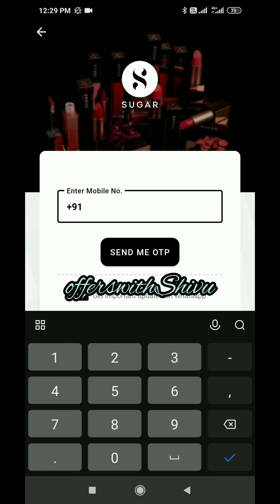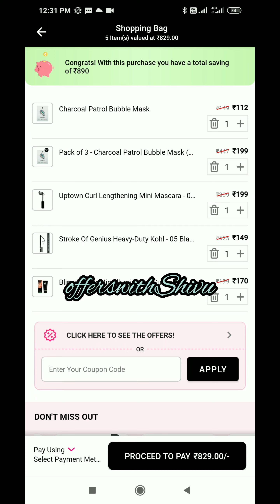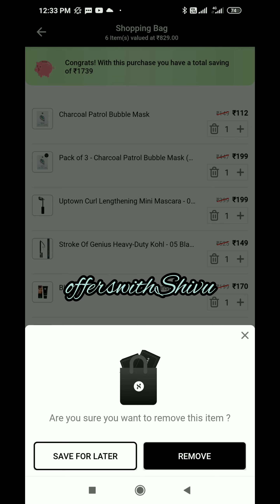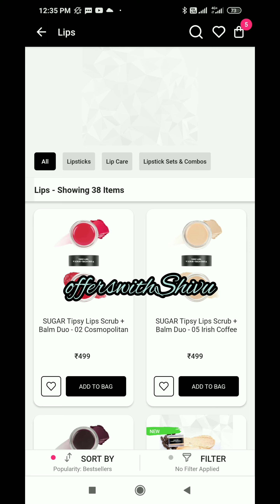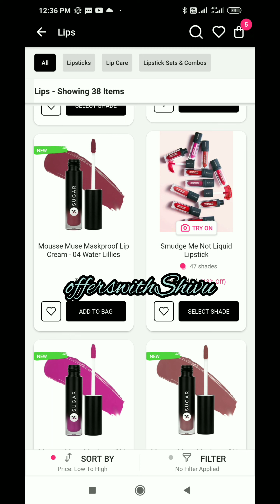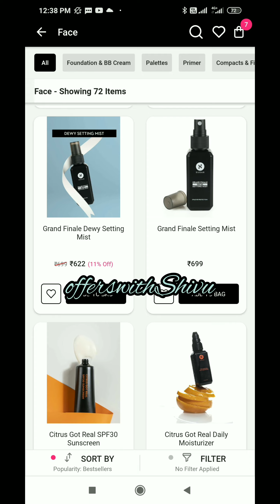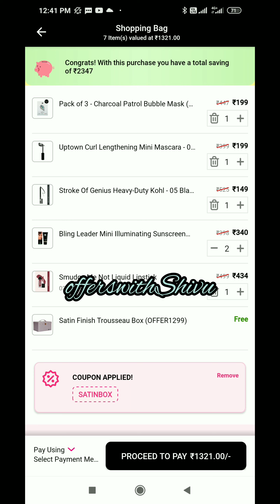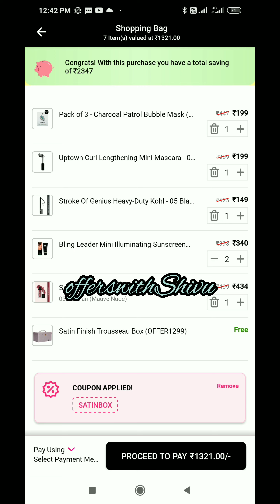Sugar cosmetics loot offer😍free trousseau box🥳worth 1400rs#sugar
sugar cosmetics discount
sugar cosmetics trousseau box
sugar cosmetics red trousseau box